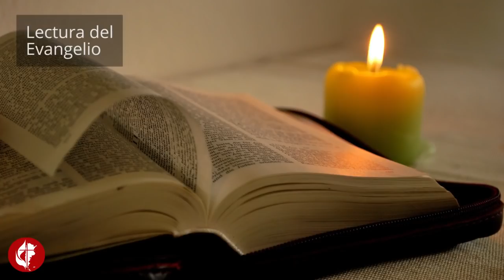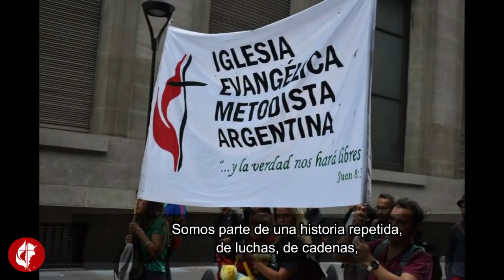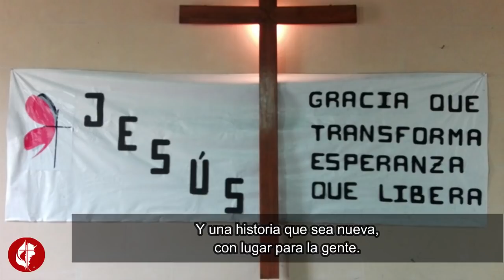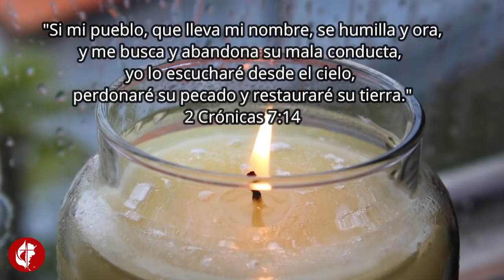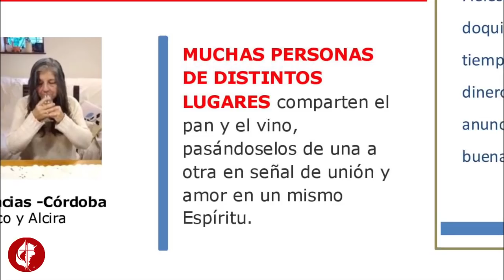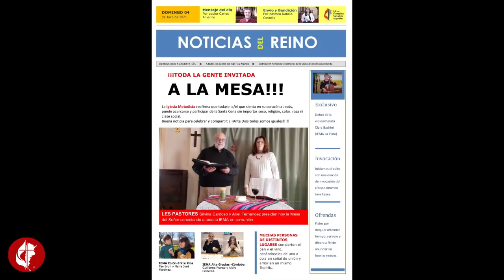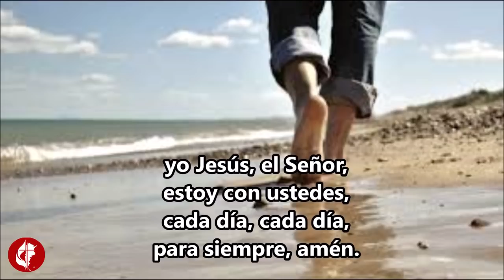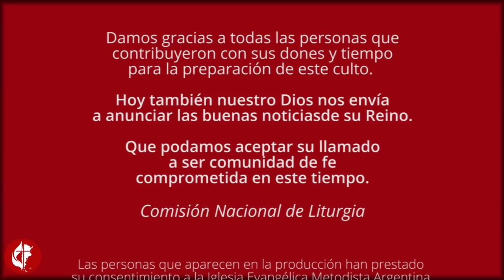Culto Sexto de Pentecostés 04/07/2021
Realizado por la Comisión Nacional de Liturgia de la Iglesia Evangélica Metodista Argentina.

El domingo 4/7 a partir de las 8hs. (Argentina)

Te invitamos a compartir los cultos todos los domingos